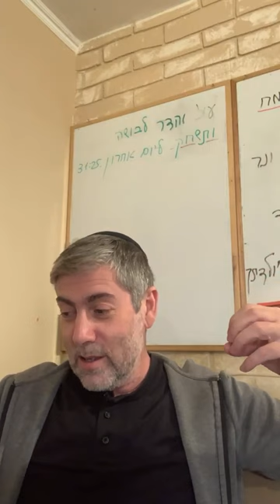✡️ Истинная мудрость: Влияние духовных принципов Торы на жизнь. Коэлет - Урок 30 | Ицхак Пинтосевич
📜 Урок даст возможность узнать:

- Как мудрость Торы раскрывает глубинные смыслы и законы мира
- Влияние изучения Торы на духовное развитие и преобразование личности
- Как понимание заповедей помогает выстраивать правильное поведение и отношения